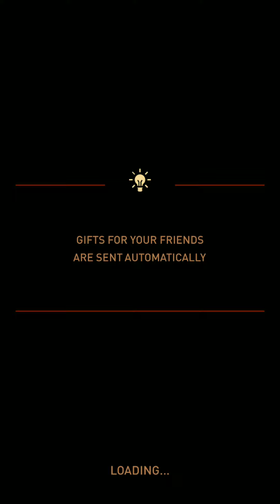Skyforce (part 2nd)